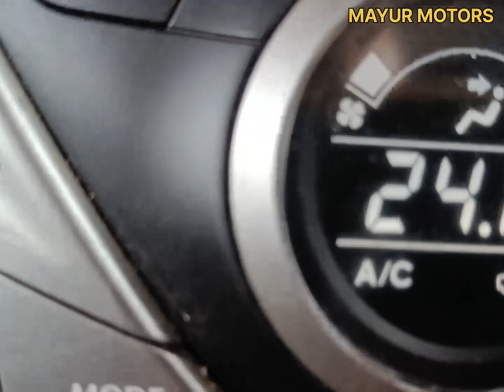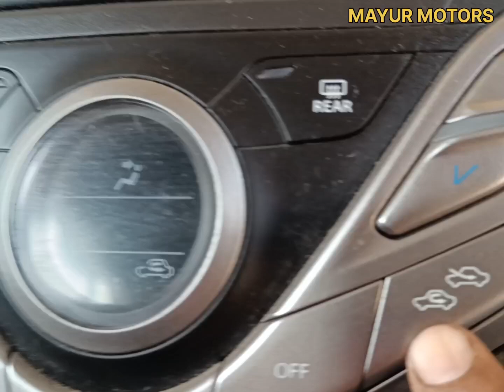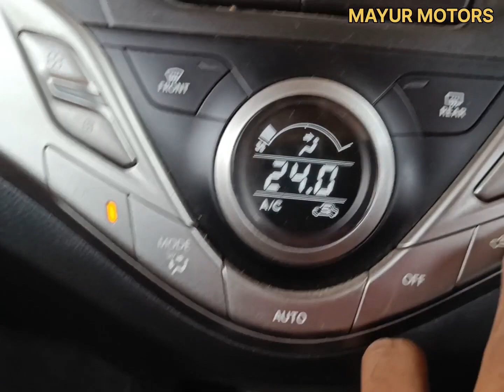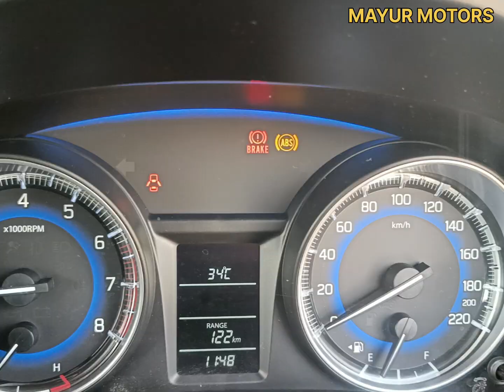How to protect car cabin from rats#गाड़ी में चूहे आना कैसे रोकेRats probl#Keep mice out of your car